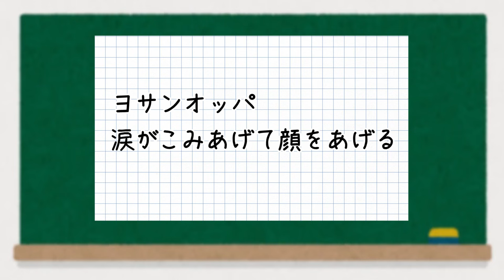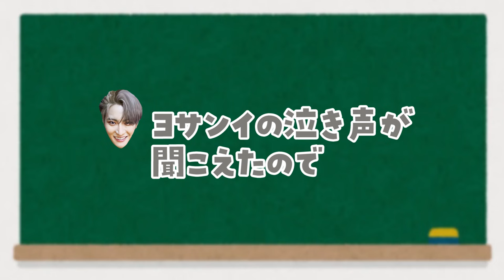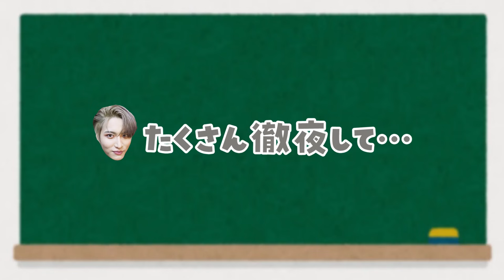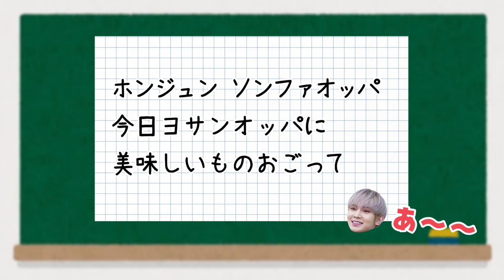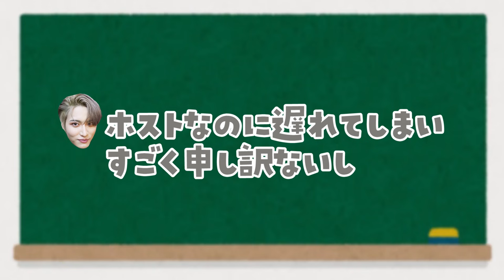ヨサンMC記念🎊 “遅刻ティーズ”【ATEEZ/eng sub/日本語字幕/에이티즈】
皆さん！！！！！！
私はドショMCのニュースを見て膝から崩れ落ちたあげく朝から何も食べていません
ヨサン～～ファイティン～～～！！

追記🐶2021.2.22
2:21～
✉️(マッジュは)来てるんでしょ？
🍗来てなきゃいけないのに…
です！
盛大にミスっていいてスミマセンﾝﾝﾝﾝﾝﾝ🤧

※この回はウヨンBTS狂動画より前に作っていて寝かせていたのですが()、ニュースを聞いてマッハで終わらせました💝

スクールロードep24 (2019/10/24)より抜粋 フルはNAVER VIBEにて
From  School Road ep24（Oct.2019）You can listen to it on NAVER VIBE

※意訳あり 誤訳あったらミアナムニダ